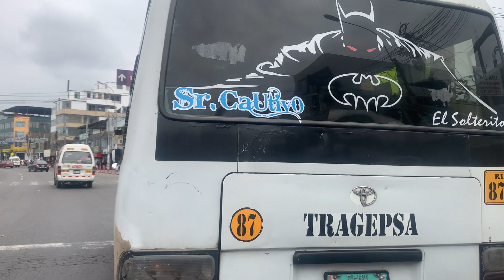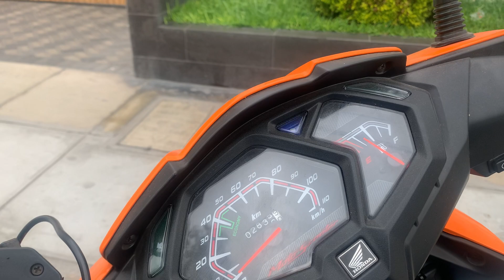Así es andar en moto por Chorrillos, Surco, San Borja, Lima, Perú